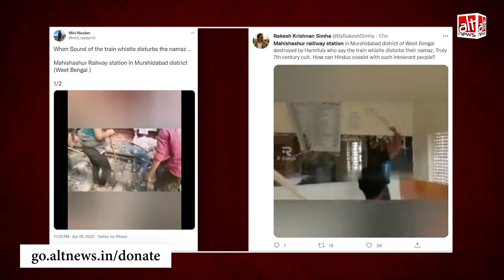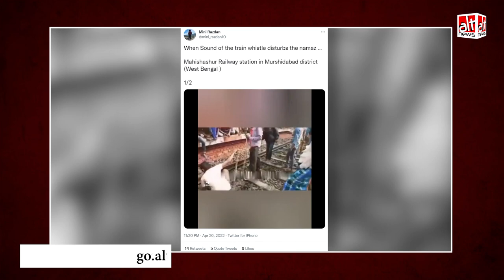Fact-check: West Bengal में मुसलमानों ने रेलवे स्टेशन पर तोड़फोड़ की?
Two videos were shared with the claim that Muslims vandalised Naopara Mahishasur Railway Station in West Bengal after a train's horn "interrupted" namaz. This is false. The videos are old and related to anti-CAA protests.